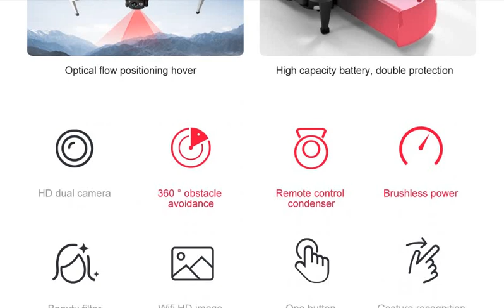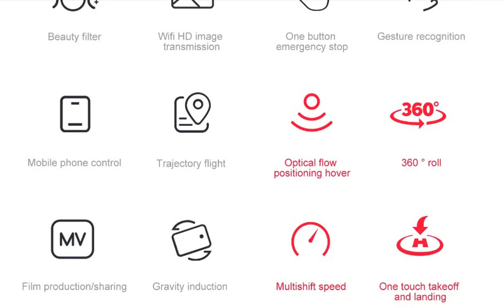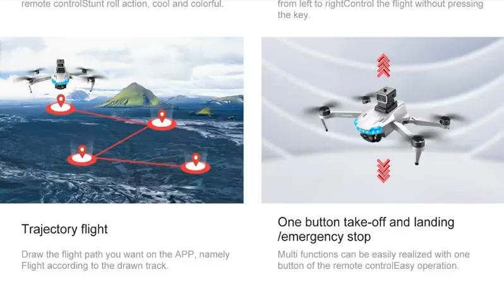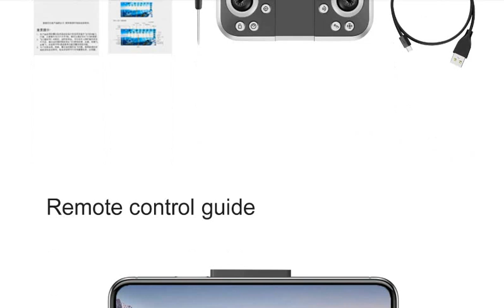2023 New S138 Drone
• Video Capture Resolution: 4K UHD,8K UHD,6K UHD
    • Operator Skill Level: Beginner,Intermediate,Expert
    • Indoor/Outdoor Use: Indoor-Outdoor
    • Camera Mount Type: Other
    • Controller Mode: MODE2
    • Model Number: S138
    • Certification: CE
    • Flight Time: 15min
    • Controller Battery: 3.7V1600Mah
    • Control Channels: 4 Channels
    • Motor: Brushless Motor
    • Plugs Type: USB
    • Type: HELICOPTER
    • Aerial Photography: Yes
    • Package Includes: Camera,Batteries,Remote Controller,USB Cable,Operating Instructions
    • Material: Plastic,Metal
    • State of Assembly: Ready-to-Go
    • Features: App-Controlled,FPV Capable,Obstacle Avoidance,Wi-Fi
    • Origin: Mainland China
    • Recommend Age: 12+y,14+y
    • Color: Black / White
    • Drone Weight: 125g